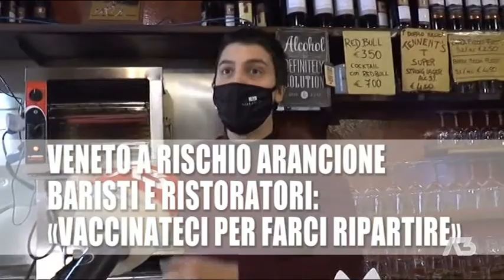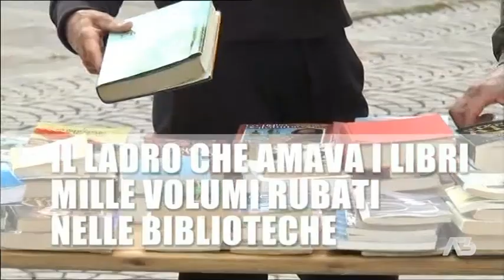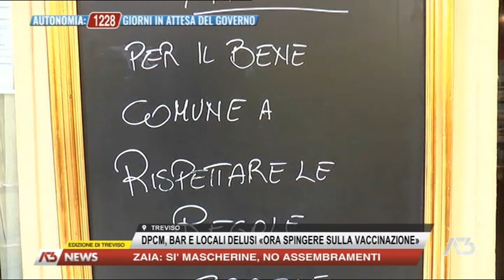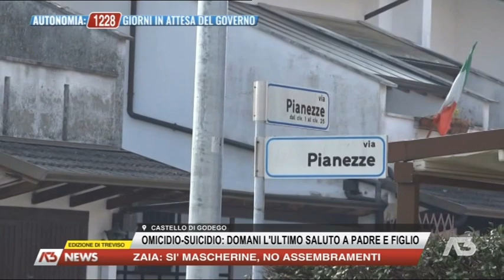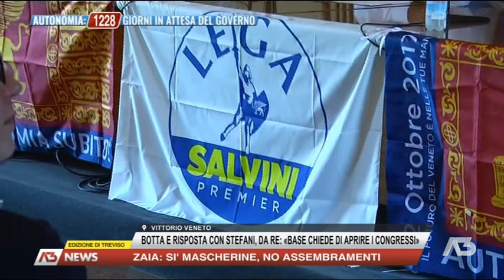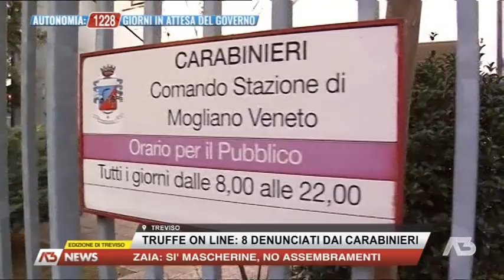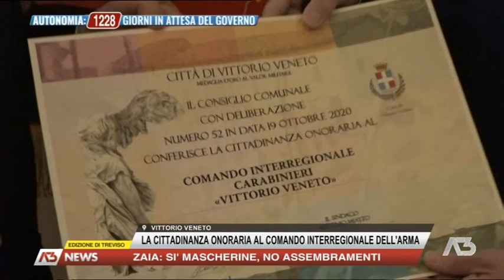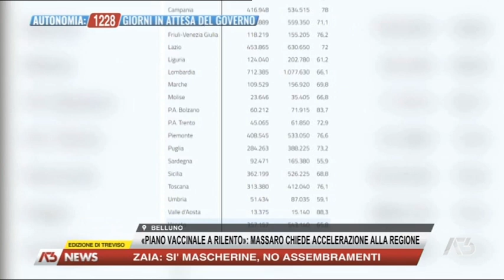A3 NEWS TREVISO | 03/03/2021 19:29